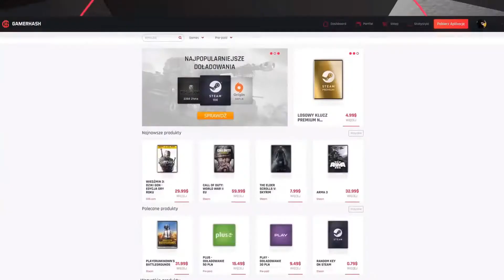Warframe | Instrukcja Jordasa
Siemka!

W dzisiejszym odcinku widzimy się w grze "Warframe" i wykonujemy zadanie pod tytułem "Instrukcja Jordasa"